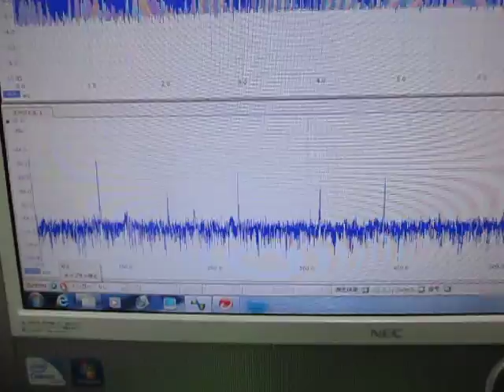超音波の発振制御技術 Ultrasonic of the oscillation control